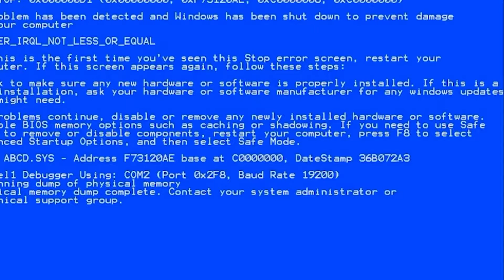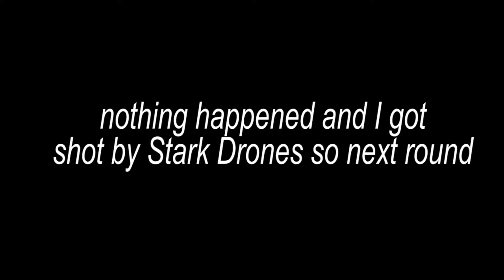fortnite, but it's on the switch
Aw sh*t, here we go again.